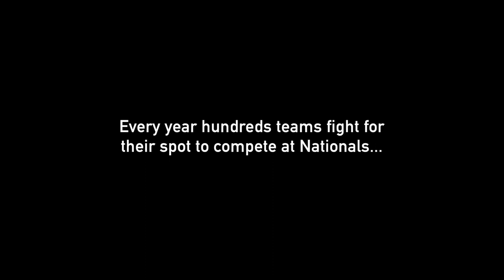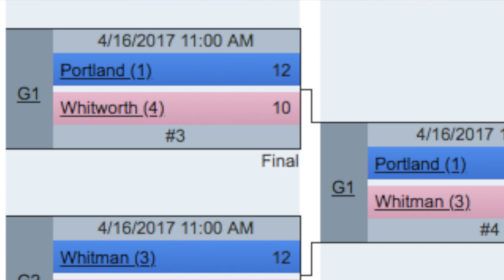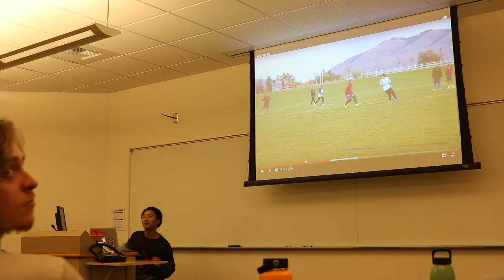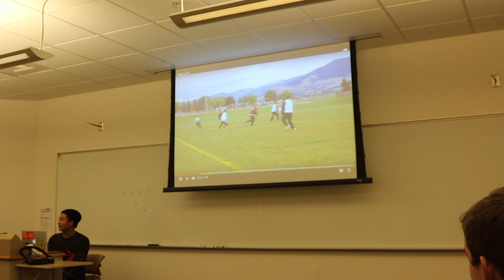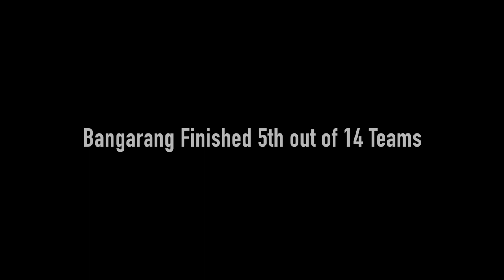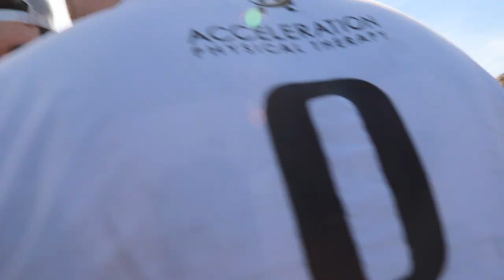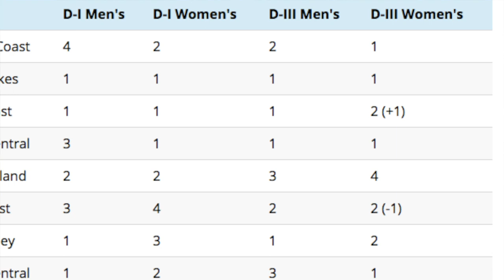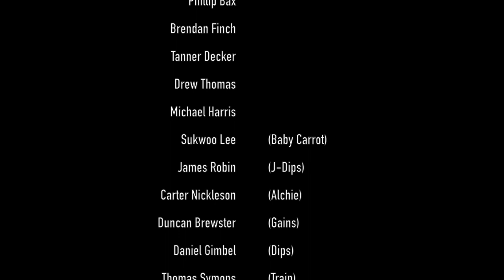The Lost Boys | Whitworth (Bangarang) Ultimate Frisbee Documentary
A documentary of Whitworth Universities Ultimate Frisbee club team Bangarang in their 2017-18 season. Whitworth is a small DIII school located in Spokane, WA. A film by Daniel Gimbel...

Ambient and Emotional Cinematic BdProductions
 Documentary Ambient E-Soundtrax | Background Music
 Documentary Intrigue & Drama E-Soundtrax | Background Music
 Documentary Atmosphere E-Soundtrax | Background Music
 Modern/Business Ambient E-Soundtrax | Background Music
 Motivational Upbeat Ambient  AShamaluevMusic
 Cinematic Piano Ambient  AShamaluevMusic
 Positive Motivation AShamaluevMusic
 Sad Cinematic Piano AShamaluevMusic
 Corporate Upbringing AShamaluevMusic
 Cinematic Inspiring AShamaluevMusic
 Emotional Documentary AShamaluevMusic
 Positive AShamaluevMusic
 My Motivation AShamaluevMusic
 Lost Boy Cover Nightcore

Photo Credit
 Regional's 2017 Daniel F. Hollowell
 Gonzaga Scrimmage Jon Rubertas
 Gun Show 2017 Gun Show Photographer
 USAU Bids Ultiworld & USAU